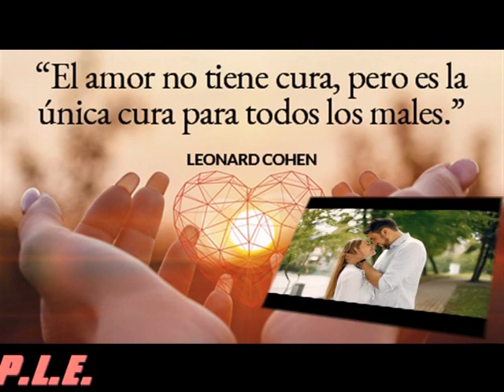JUGANDO - MANOLO ESCOBAR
video sin animo de lucro para ensalzar al maestro Manolo Escobar.